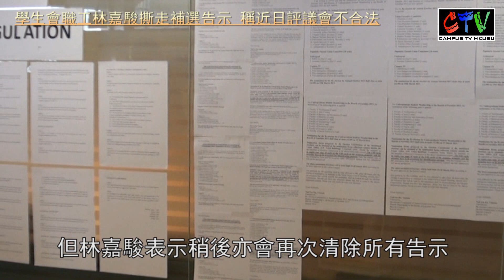[新聞] 學生會職工林嘉駿撕走補選告示 稱近日評議會不合法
更正：補選提名期截止日期應為三月十五日

文學院學生會外務副主席吳偉嘉及署理行政秘書胡逸晞昨日於學生會辦公室張貼告示，被學生會職工林嘉駿阻止及一度將告示撕走。林嘉駿及前學生會會長陳冠康均聲稱不承認近日進行的評議會會議及其委任之署理人員，惟未解釋其說法之法理依據。

Department of News, LUMOS, Acting Executives, Campus TV, Session 2012